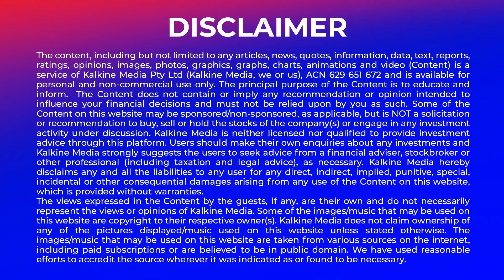How Significant Are Female Employees To GDP Growth?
The European Union, NASDAQ and even the state government of California have mandates in place requiring a compulsory percentage of board members to be women or from a diversified group of individuals. Some progress is being made to achieve gender parity of females with their male counterparts in the workforce. With this year’s Fortune 500 list of companies showing 41 women CEO’s making the list with two even being women of colour, this is a marked change from previous years. Watch this video to know the steps Australia is taking in this regard.